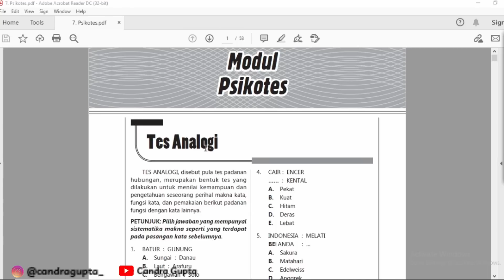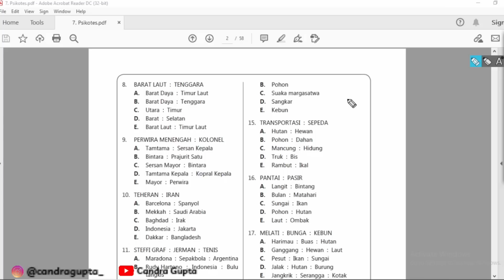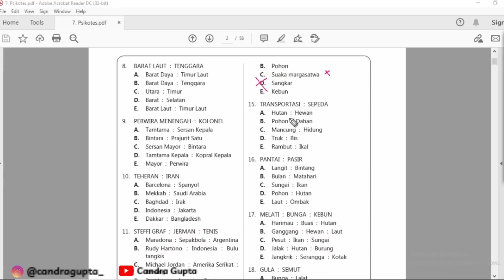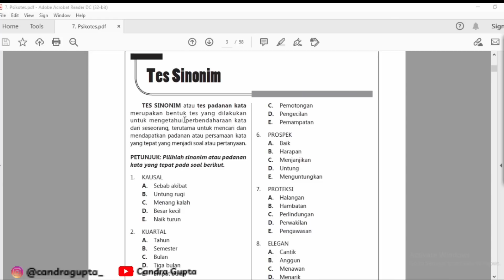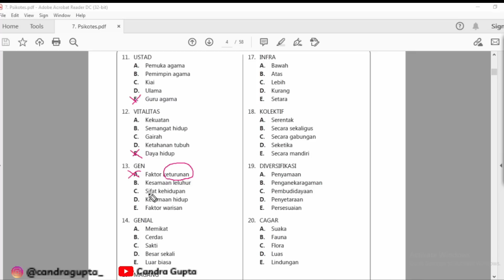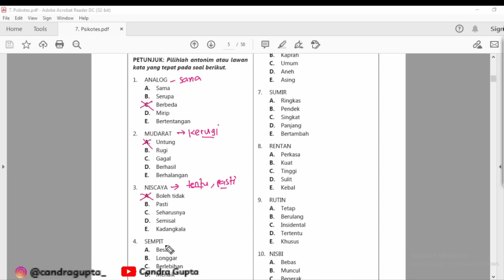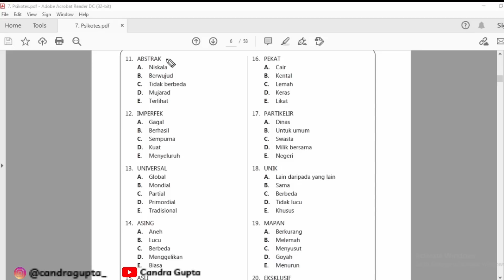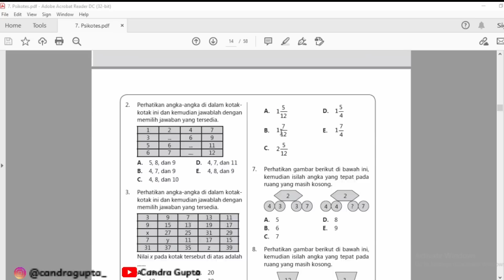Soal Psikotes Polri 2022 dengan pembahasan lengkap (Part 1)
Silahkan order E-book Modul Soal Tes Masuk POLRI tahun 2022 di link bawah ini:

Contoh soal seleksi POLRI ini dapat menjadi gambaran bentuk soal dan juga referensi belajar calon peserta ujian seleksi POLRI tahun 2022.

Berdasarkan fungsinya, ragam psikotesterbagi menjadi dua jenis, yakni personality test (tes kepribadian) dan multiple intelligences test (tes kecerdasan). Pelaksanaan kedua jenis tes tersebut dibedakan berdasarkan model soal.

Adapun model soal dalam rangkaian psikotes berikut ini link video-video pembahasan soal-soal psikotes untuk POLRI 2022: